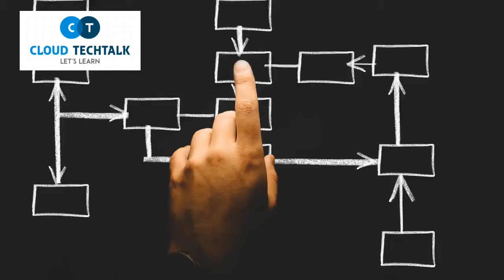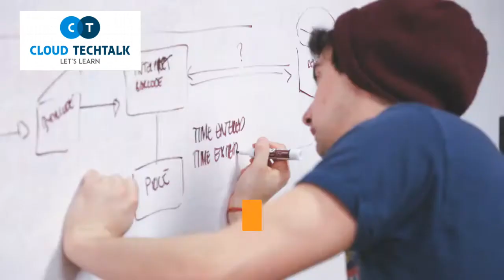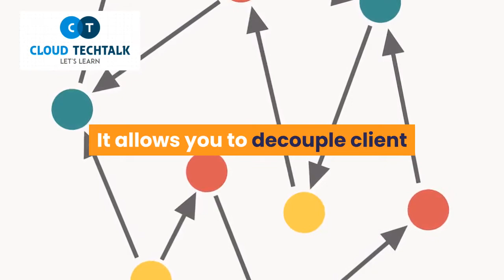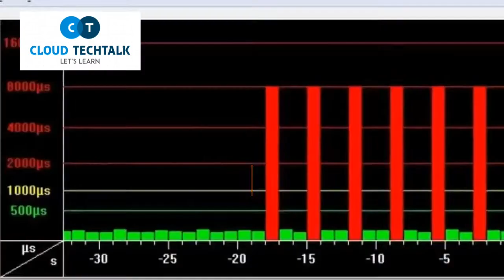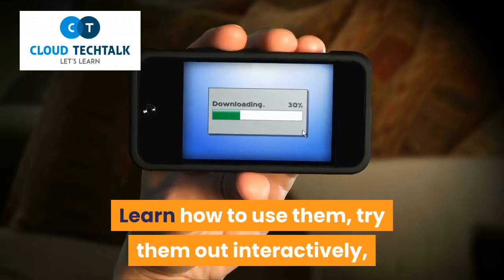Benefits of using Azure API management with microservices